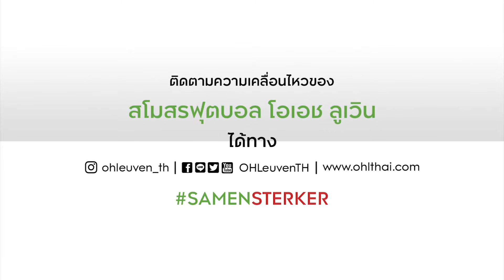Thomas Henry 15 Goals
15 ประตูของโธมัส อองรี ศูนย์หน้าชาวฝรั่งเศสของ โอเอช ลูเวิน ที่ทำได้ในพร็อกซิมุสลีก 2019/20